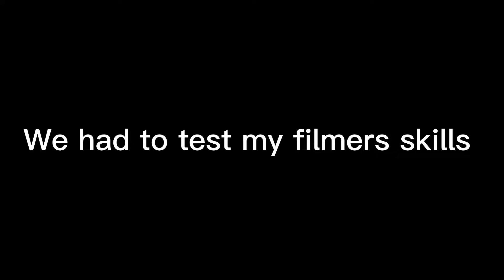SHE TRIED TO KISS MY CAMERA MAN!!